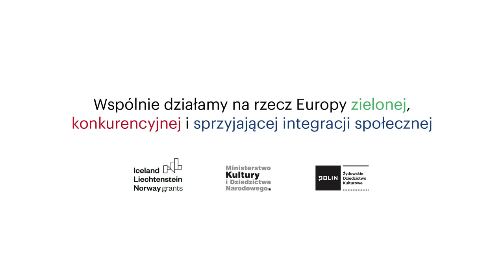Ameryka przyjęła nas jak ludzi. Salomon Birenbaum o emigracji za ocean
Salomon Birenbaum urodził się w 1926 roku w Radomiu jako pierwsze dziecko Sary i Mordechaja. Miał dwóch braci: Dawid zginął w Auschwitz, drugi urodził się po wojnie w Szwecji. Ich rodzice byli niereligijni, o lewicowych poglądach; oboje przeżyli wojnę. Po wybuchu wojny Salomon Birenbaum uciekł razem z ojcem do Rosji, ale wrócił do Radomia, do matki i brata, a jego ojciec za próbę przekroczenia granicy został skazany na pobyt w gułagu. W Radomiu Salomon Birenbaum pracował początkowo w gabinecie dentystycznym, następnie w zakładzie naprawiającym mundury. Został wywieziony wraz z matką i bratem do obozu pracy pod Radomiem, następnie przetransportowany do Oświęcimia. 1 maja 1945 uciekł wraz z kolegą z ostatniego obozu w Niemczech, dzień przed  jego wyzwoleniem. Po wojnie przebywał w domu dziecka w Zatrzewiu, gdzie pracowała jego matka. Następnie wraz z rodzicami wyjechał najpierw do Szwecji, gdzie urodził się jego brat, a stamtąd do USA, gdzie mieszkała ich dalsza rodzina. Służył w amerykańskim wojsku, pracował jako inżynier; w Stanach mieszka do dziś, ma dwie córki.

Wywiad: Julia Popławska
Zdjęcia: Joanna Król
Montaż: Piotr Boruszkowski
Miejsce wywiadu: Warszawa